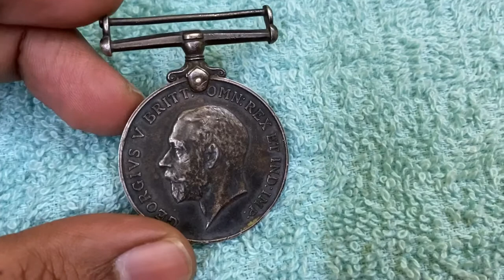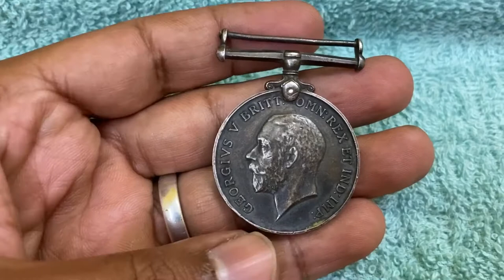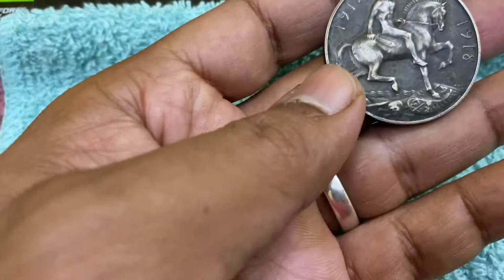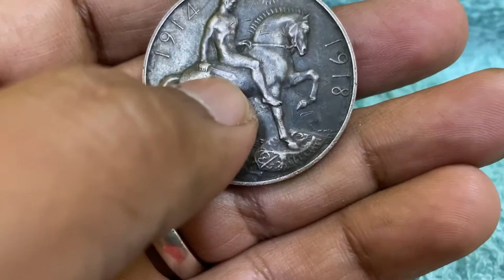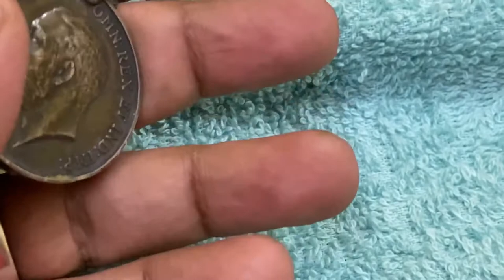First World War Victory Medal Fully Made Up Of Pure Silver | British War Medal | Video In Tamil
First World War Victory Medal 🏅 Fully Made up of Pure Silver
Great Britain 🇬🇧
First Video about 1st world war victory medal in Tamil YouTube channel